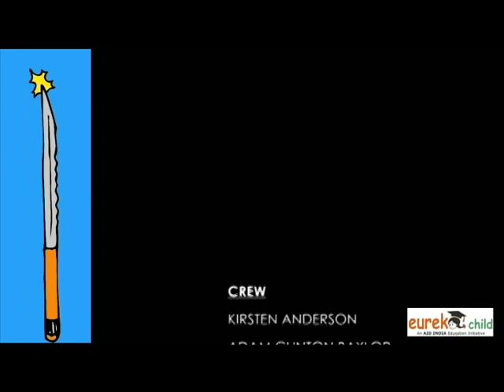Blooper Reel from Eureka Child's English DVD Series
In June 2010, Eureka Child, the education initiative of Aid India, produced an English DVD series with four child actors from Tamil-medium schools and a team of dedicated volunteers, interns, and staff. We had many long days, sometimes traveling several hours to our location or often standing outside in the hot sun or rain. The child actors are not native English speakers and learning lines was a constant challenge as was managing their energy levels. Thus, we had ample blooper footage, please enjoy this teaser and trailer for the real deal.

The 8 DVD series is currently in post-production but will be available in several months. for more information.

Blooper Reel Edited by
Balakrishnan